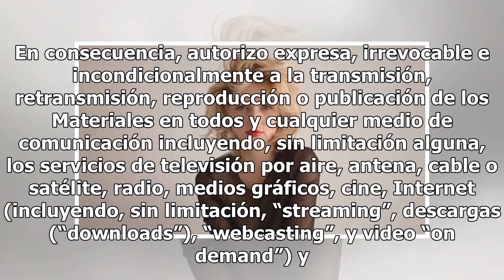Netflix prepara un documental sobre Marilyn Monroe